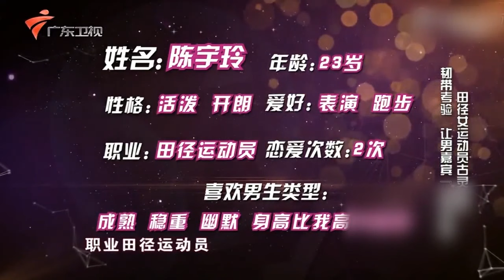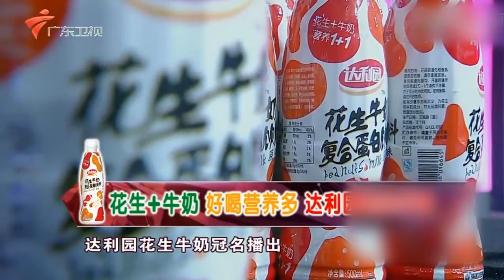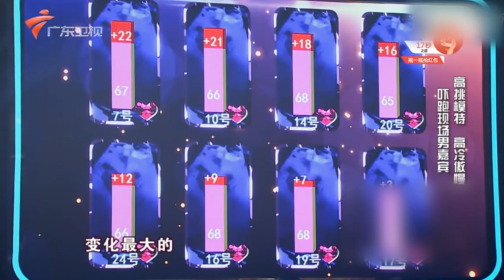高冷模特女神来相亲,男嘉宾全都被她吓跑,光头大哥鼓足勇气来表白!【天作之合】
广东广播电视台 广东卫视 天作之合 由男嘉宾（女嘉宾）选在座每期10位的其中一位心动女生（男生），会进行保密10位女嘉宾不知道会不会被选中。分3个阶段进行了解，在此期间女嘉宾可以自由选择亮灯或熄灯。